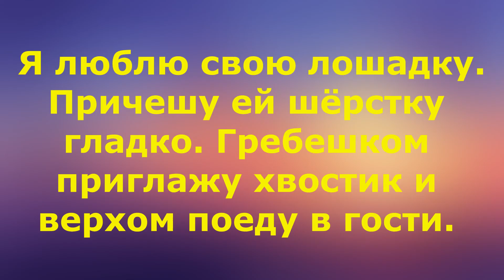Про лошадку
Автоматизируем звук Ш в стихах, заучивание стихов с проговариванием звука Ш.